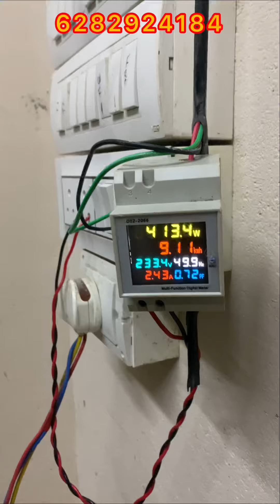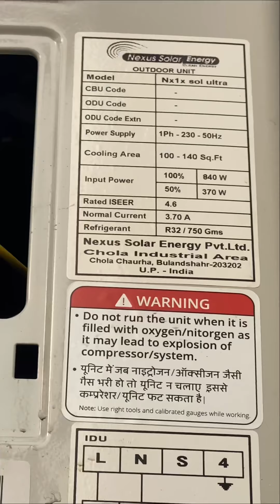1.5 Ton solar BLDC A/C Running വെറും 400w 230volt (enquiry )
Any enquiry please Watsaap
Watsaap Link👇🏻